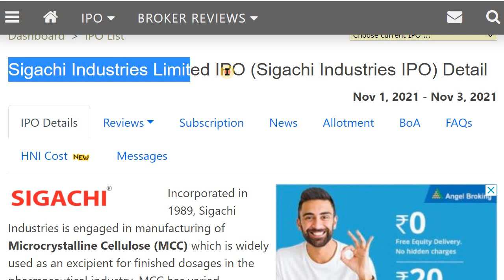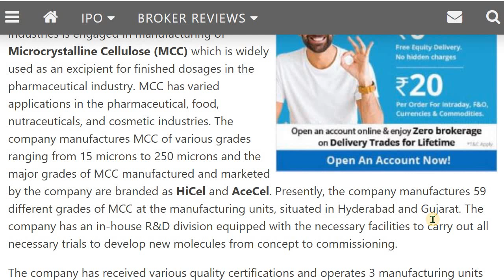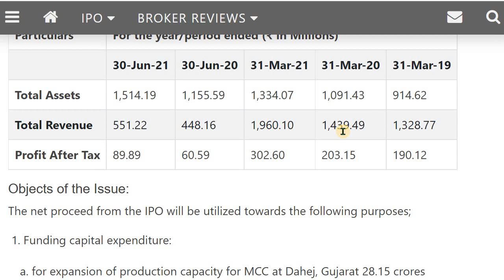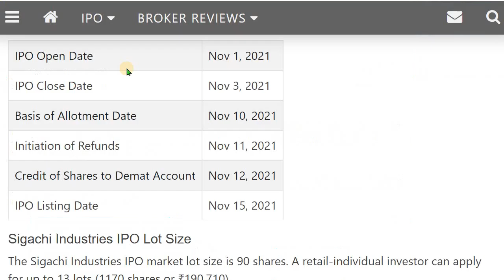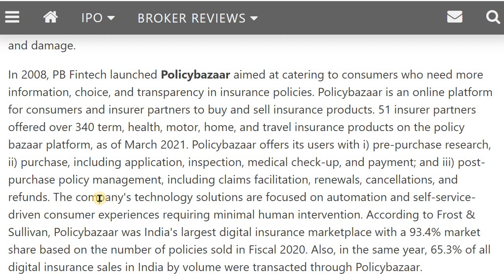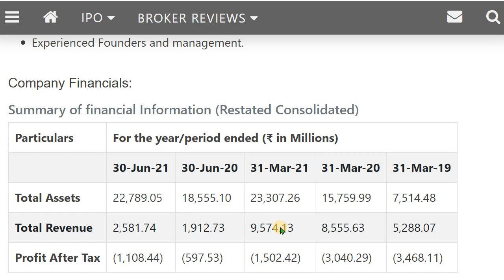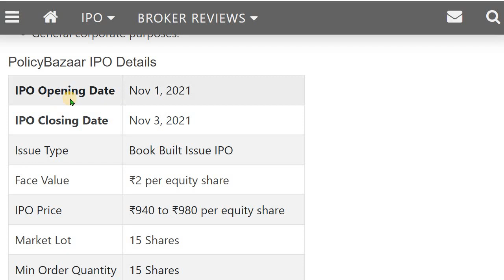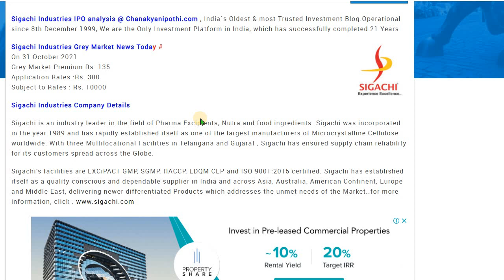Sigachi Industries and Policy Bazaar IPO Review in Kannada | Stock Market for Beginners in Kannada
In this video discussed about the Review of Sigachi and PolicyBazaar IPO and Grey Market Premium.

ಶ್ರೀಸಾಮಾನ್ಯನೂ ಸಹ ಸರಳವಾಗಿ ಮತ್ತು ಸುಲಭವಾಗಿ Fundamental Analysis ಮಾಡುವುದನ್ನ ತಿಳಿದುಕೊಳ್ಳಲು ಈ ವಿಡಿಯೊ ಸಹಾಯಕವಾಗುತ್ತದೆ ಗೆಳೆಯರೇ, ಈ 10 ಅಂಶಗಳನ್ನ ತಪ್ಪದೆ ಪಾಲಿಸಿ ಹೂಡಿಕೆ ಮಾಡುವುದಕ್ಕೂ ಮೊದಲು.
10 Key Points to Check Before Investing in any Stock ಯಾವುದೇ ಸ್ಟಾಕಲ್ಲಿ ಇನ್ವೆಸ್ಟ್ ಮಾಡುವುದಕ್ಕೆ ಮುಂಚೆ ಈ 10 ಅಂಶಗಳನ್ನ ತಪ್ಪದೆ ಪರಿಶೀಲಿಸಿ ಆಗ ನೀವೆ ಸುಲಭವಾಗಿ ನಿರ್ಧರಿಸಬಹುದು ಆ ಸ್ಟಾಕ್ Fundamentally Strong ಇದೆಯಾ ಇಲ್ವಾ ಅಂತಾ ಆಮೇಲೆ ಹೂಡಿಕೆ ಮಾಡಬೇಕಾ ಬೇಡವಾ ಅನ್ನೋ ನಿರ್ಧಾರ ಕೂಡ ಮಾಡಬಹುದು ಸ್ವತಃ ನೀವೇ.